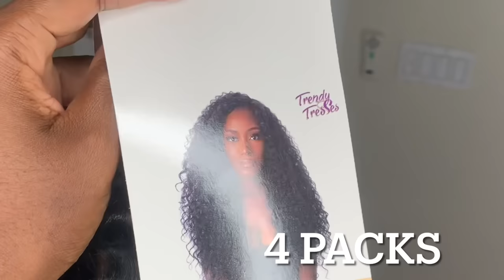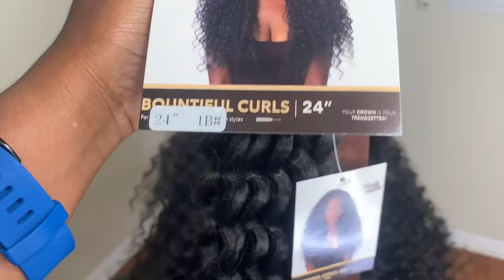#552. BOUNTIFUL CURL; TRENDYTRESSES1.COM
Hair used: Bountiful Curls Colour 1B from Trendy Tresses